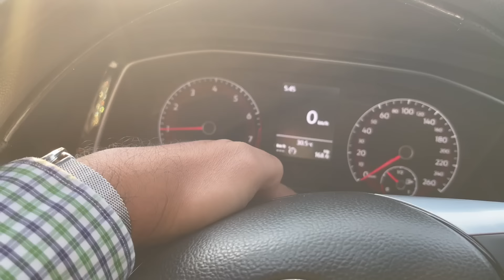RECORRIDO DEL MALECON MÁS LARGO DE MEXICO | MAZATLAN | SALUDOS ESPECIALES | Luisdemaza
Qué tal plebes, en este video les doy un recorrido por el malecón mas largo de Mexico  con una longitud de 21 km tiene el titulo del segundo más largo del mundo. En esta ocasión nos toco pasearnos por mi bello puerto de Mazatlan, aproveche para mandar algunos saludos. Espero les guste.